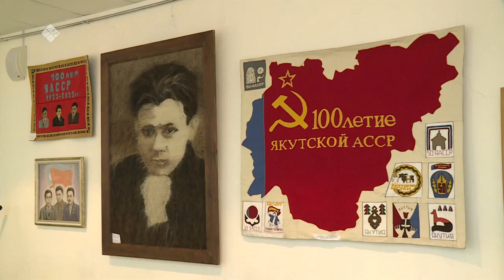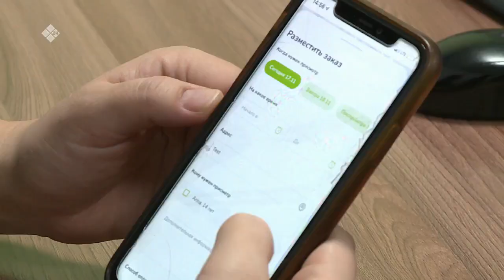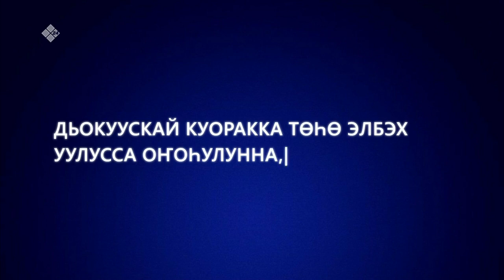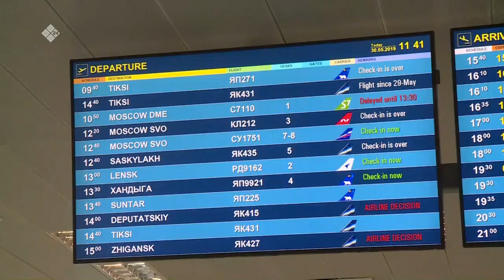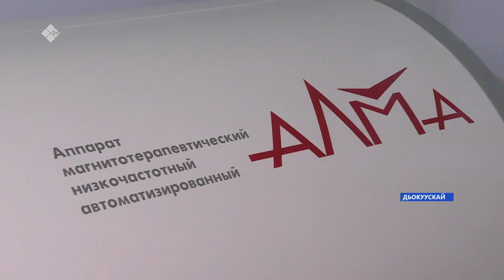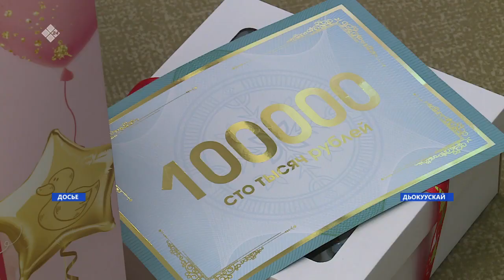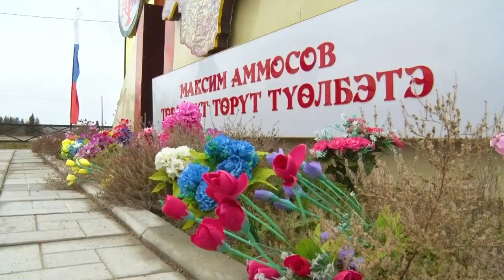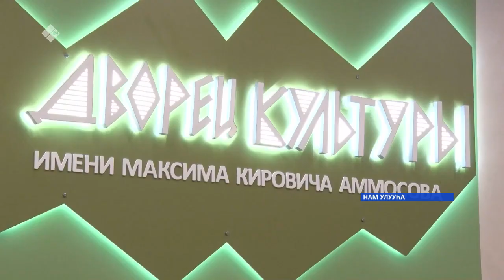Күнтэн күн. «Саха Сирэ» информационнай биэрии (24.12.22)